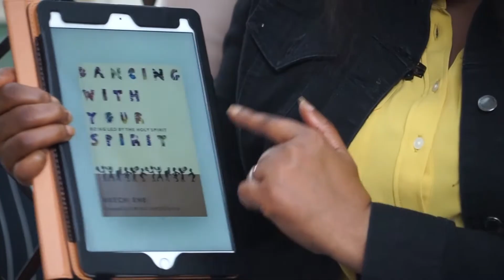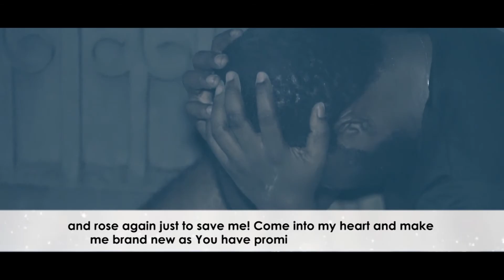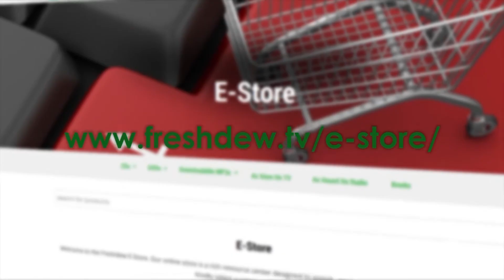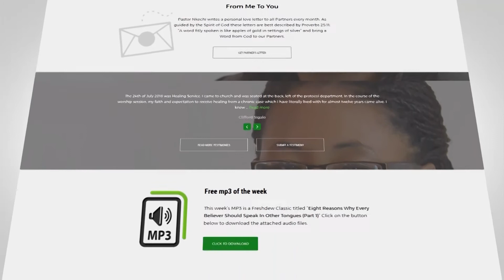Another Economic System (Part 18)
In this episode, you will begin to see how luxury is an expression of the glory of God.